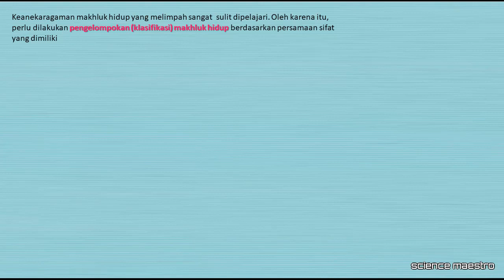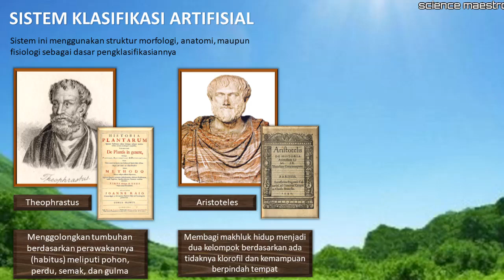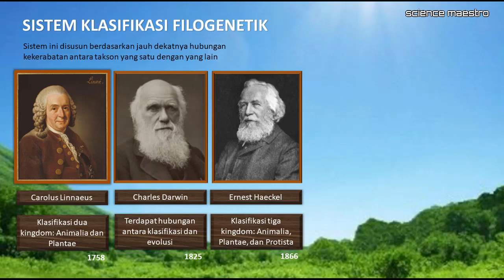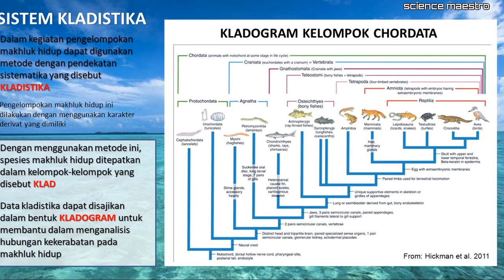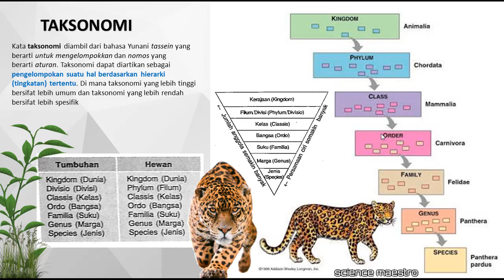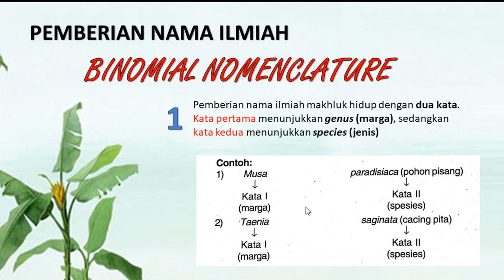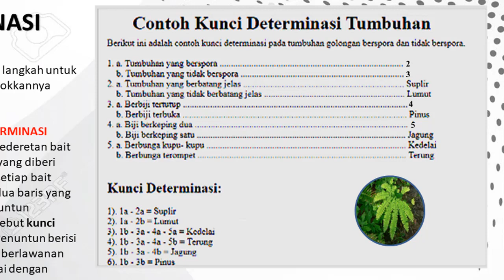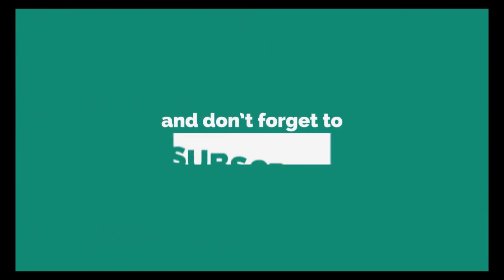Keanekaragaman Hayati Bagian 3 Klasifikasi Makhluk Hidup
Pada video bagian 3 ini akan diulas mengenai materi Klasifikasi Keanekaragaman Hayati:
1. Perkembangan Sistem Klasifikasi
2. Pemberian Nama Ilmiah